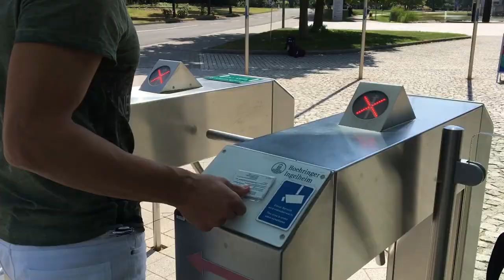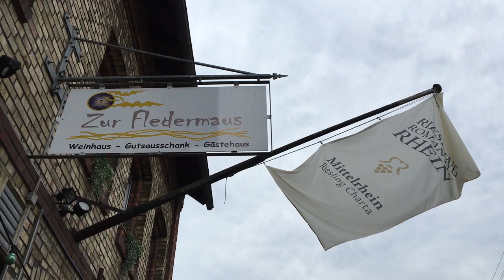Azubi-Star 2018 - Anas Dababo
In diesem Video bewerbe ich mich zum Azubi-Star 2018

Ich hoffe das Video hat euch gefallen. Über eine positive Abstimmung meinerseits würde ich mich sehr freuen!